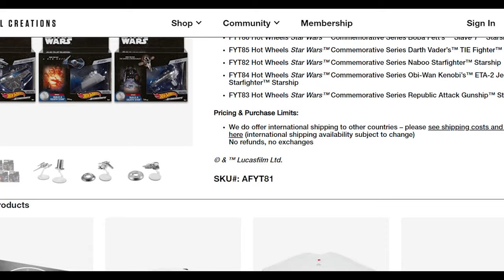GORGEOUS Ford Mustang Boss 302 Red Line Club Hot Wheels [The 164 Show]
Welcome to The 164 Show (aka 1:64 Show). My name is Peter and I am your host. We do challenges, reviews, unboxings, interviews, customization and so much more with all and any 1:64 die cast cars especially Hot Wheels and Matchbox.

We take a closer look at the Red Line Club's 70' Ford Mustang Boss 302 made by Mattel. In-depth look into both the exterior and interior of this classic American Muscle car.
We release videos weekly and sometimes twice a week on everything to do with 1:64 die cast cars including Hot Wheels, Matchbox, Jada, Greenlight, Kyosho, Mini GT and many more. Comment on your favorite 1:64 die casts!

Example links to purchase the RLC 70' Ford Mustang Boss 302